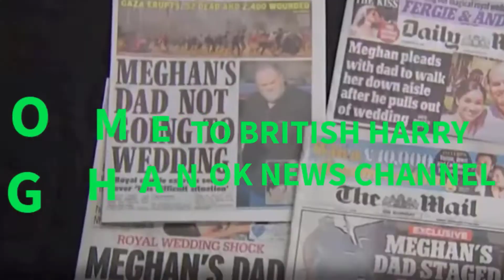Dr Lillian Glass claimed Harry is 'square peg in round hole' on stage with Meghan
Prince Harry is 'fish out of water' on stage with Meghan Markle, expert says. The Duke and Duchess of Sussex took to the stage in Los Angeles on Saturday, but Prince Harry was 'clearly not happy' during his appearance, said the expert. Prince Harry was left looking like a "fish out of water" when he accepted an award with Meghan on Saturday, according to a body language expert.

The prince looked "embarrassed" and like he "doesn't want to be there", expert Dr Lillian Glass claimed - while adding that Meghan "on the other hand, is in her element".

The Duke and Duchess of Sussex took to the stage in Los Angeles on Saturday and accepted a top accolade at the National Association for the Advancement of Colored People (NAACP) Image Awards.

They were presented with the prestigious President’s Award in recognition of their distinguished public service and humanitarian work.

International renowned body language expert Dr Glass analysed their appearance at the event.

She said there was a distinct difference between the couple’s appearance on stage, as Harry appeared “uncomfortable” compared to his wife. Dr Glass told the Express : “Harry looked like a fish out of water as he didn't know what to do or how to comport himself as he looked down at the award and examined it and then rocked back and forth and pulled away from Meghan.

“He straightened up for a while when she quickly turned her head towards him and shot him a not so pleasant look indicating that he was on stage and to be aware of it and to shape up. “He purses his lips in embarrassment and then cocks his head like a wounded puppy and then looks at the camera.